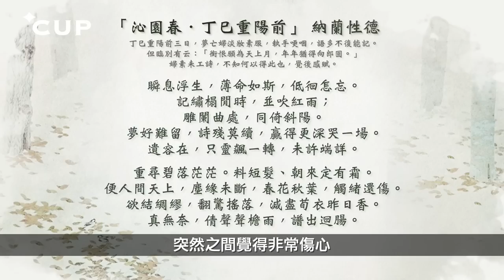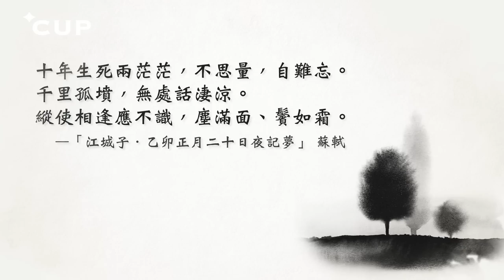【CUP 媒體】最溫柔精緻的悼亡詞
清初滿族才子納蘭性德，被譽為北宋以來第一詞人，雖然早逝，仍留下不少動人詞作。今集語文陶話廊，陶傑就帶大家細味這位「情聖」悼念亡妻的名作 ——「沁園春」。

延伸專題：
【我不是歸人 —— 流傳半世紀，含蓄卻浪漫的「錯誤」】

【愛情詩人李商隱　陶傑談「無題詩」艱澀之謎】